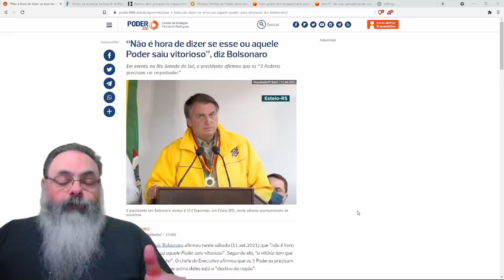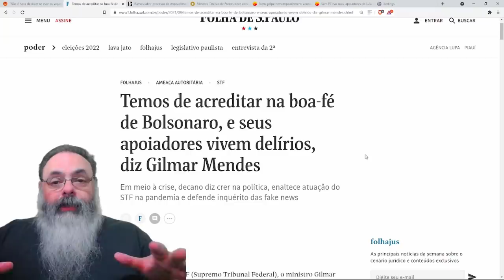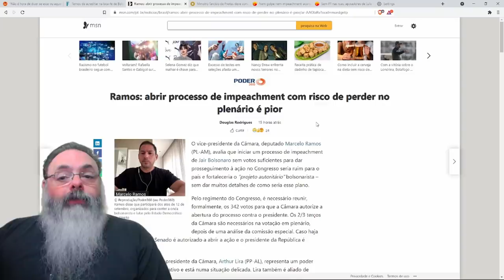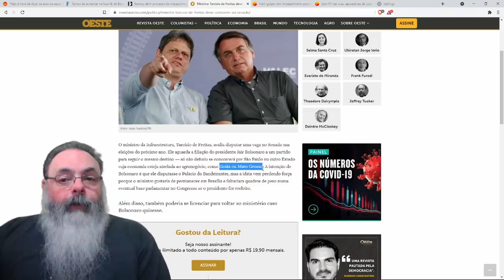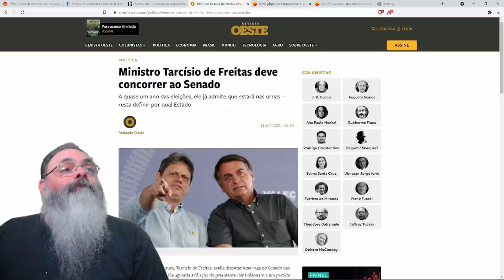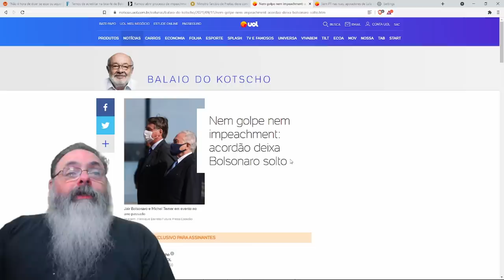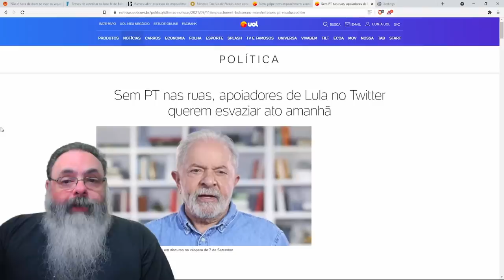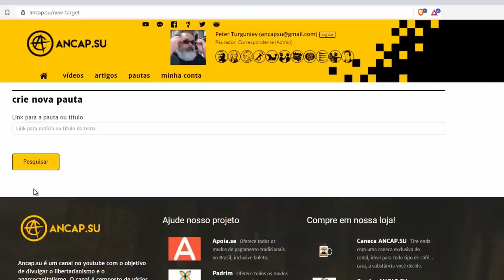Acordo começa a ser desenhado e tem a ver com São Paulo